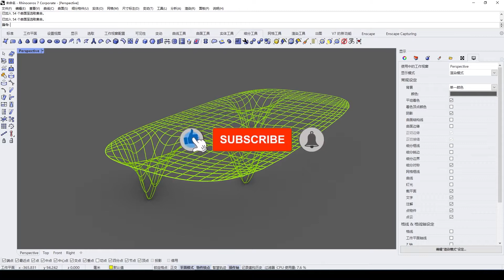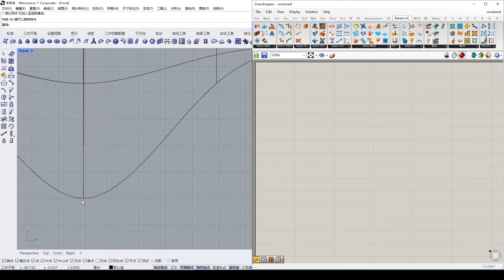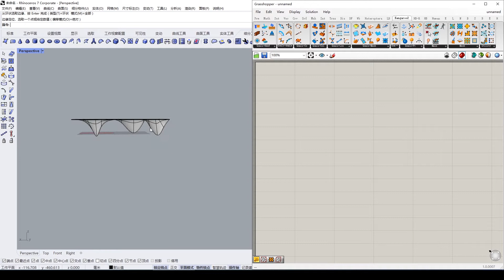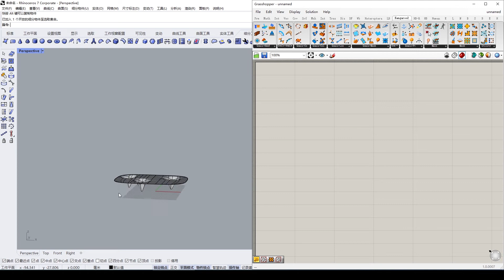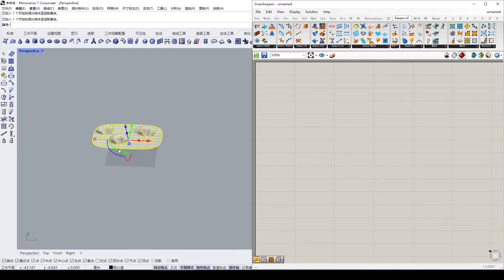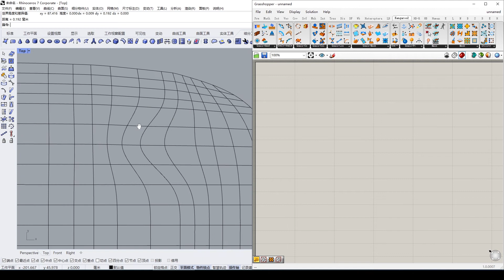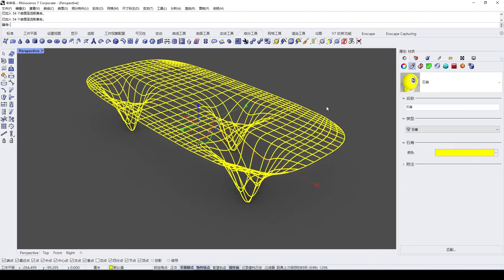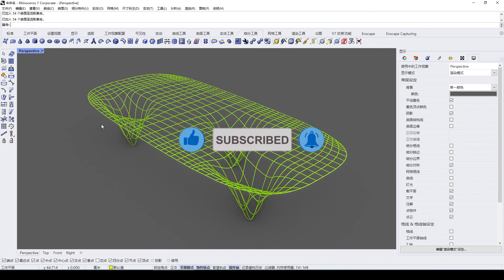Rhino tutorial, Sub D 犀牛细分曲面快速建模